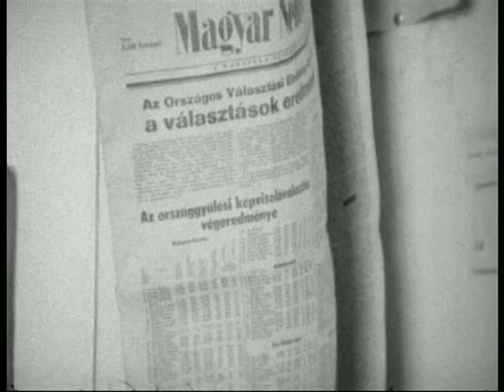In memoriam Hajnóczy Péter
A film a Hajnóczy halálát követő néhány napban az író szobájáról készült "dokumentum". A film elején a költő, Petri György hangját halljuk, Hajnóczy Péter egyik írásából, az Embólia kisasszonyból olvas föl. A kelet európai "vert nemzedékiség" szakrális képe. - In memoriam Hajnóczy Péter / In Memoriam Péter Hajnóczy - rendező: Mátis Lilla | 15' ff. 16mm 1981/85